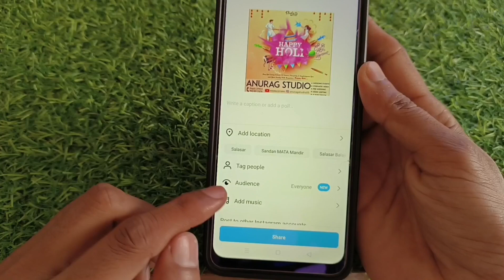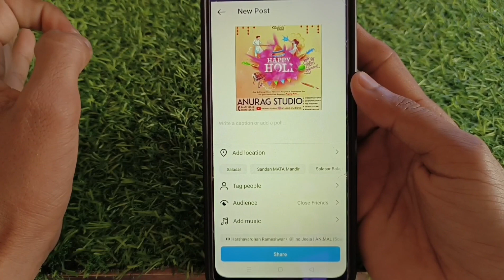How to share instagram posts with fevorite people only | instagram post sirf kuch logo ke sath share